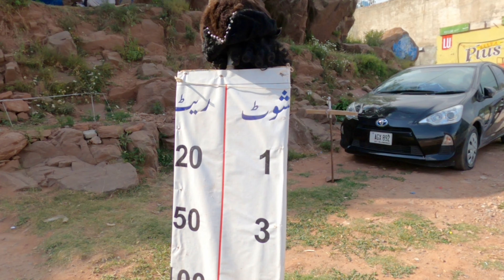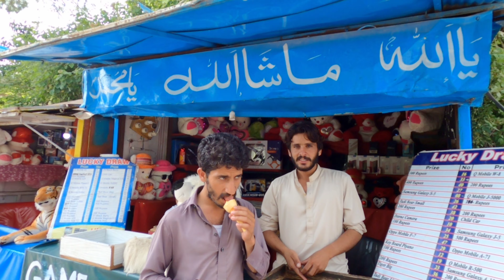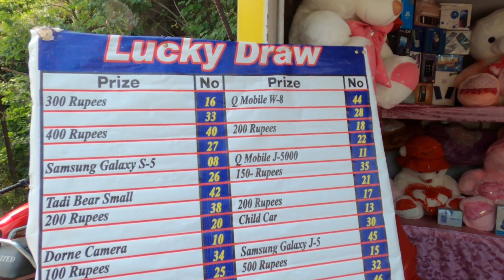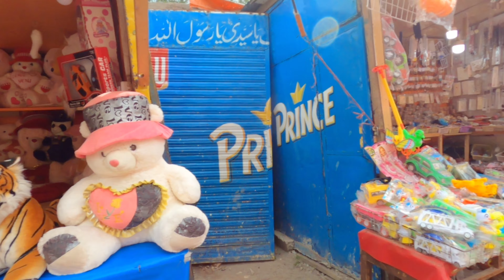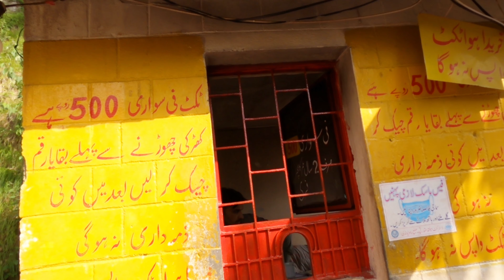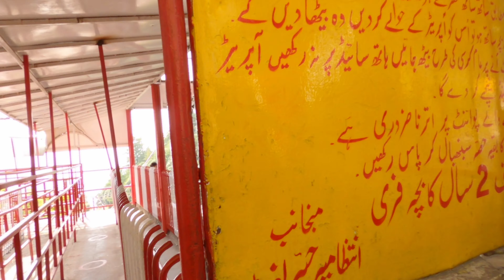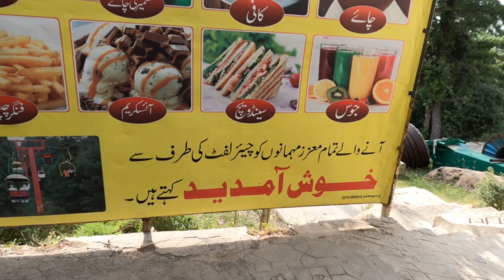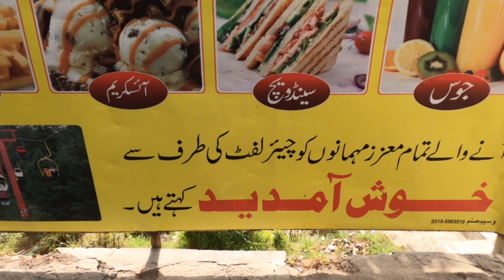Murree Chair Lift - Pakistan Visit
PINDI POINT CHAIR LIFT, PAKISTAN 🇵🇰 - TRAVEL VLOG MURREE
Went to the Amazing Chairlift of Pindi Point ! WOHOOO it was so fun wow! 💗